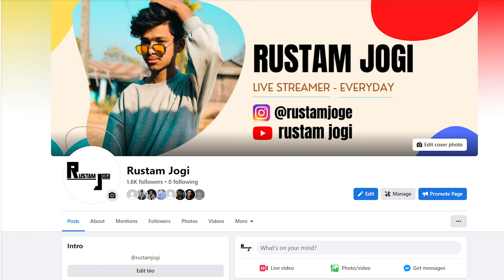REACTION ON FUNNY TEEJ😂 || SMARIKA SAMARIKA DHAKAL FANS AND BINU ADHIKARI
FIRST I DID REACTION ON SMARIKA SAMARIKA DHAKAL AND BINU ADHIKARI MOST FUNNIEST VIDEO OF TEEJ😂